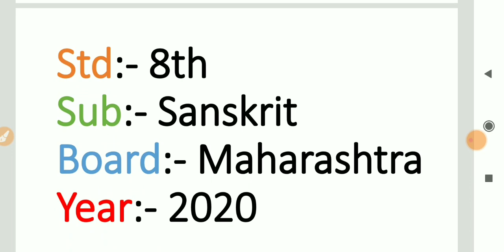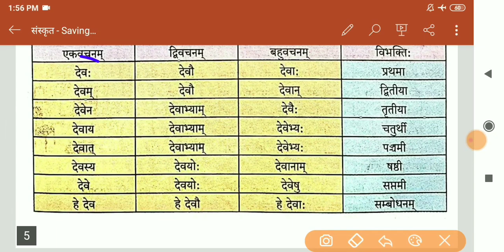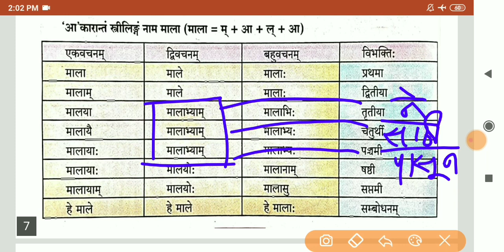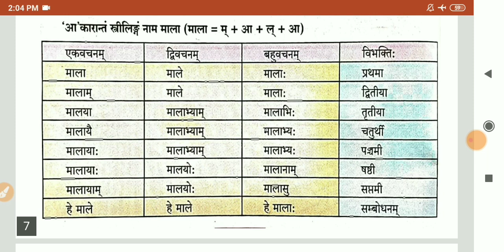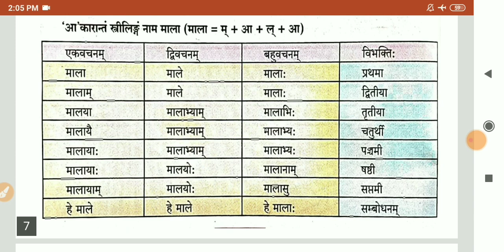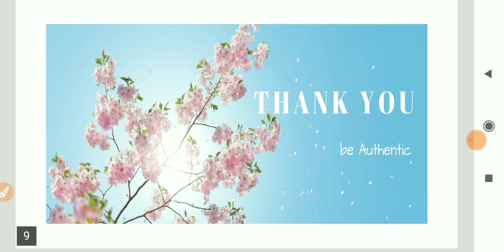Bhashasutr 2 भाषासूत्र 2 देव,वनम् ,माला table ( part 2 ) sanskrit grammar std 8th sanskrit subject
Hi...,